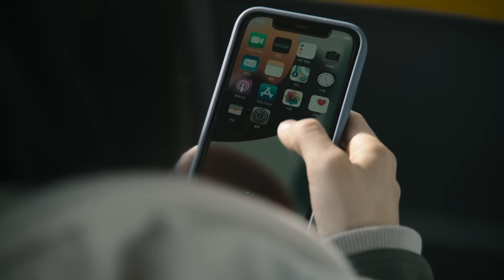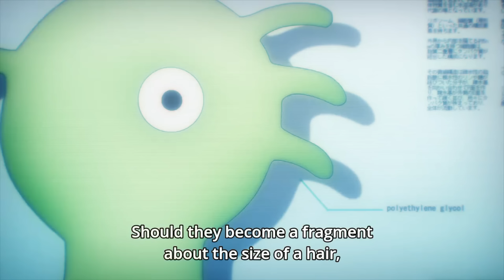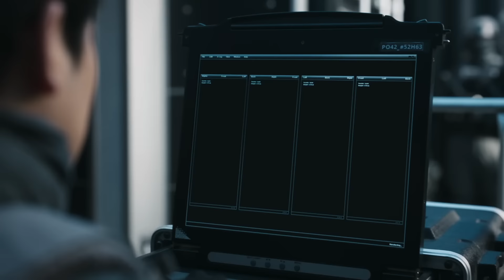Parasyte - Anime vs Movie vs Netflix Comparison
Comparing the Anime, Movie, and Netflix series versions of 'Parasyte'.

Which version is your favorite? Share your thoughts.

- Parasyte: The Maxim (2014)
- Parasyte: Part 1 (2014)
- Parasyte: Part 2 (2015)
- Parasyte: The Grey (2024)